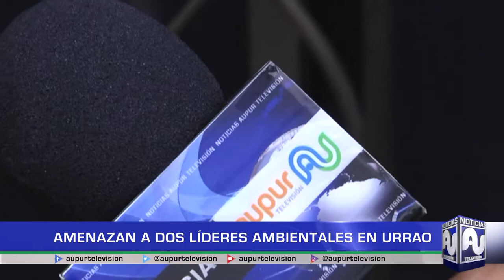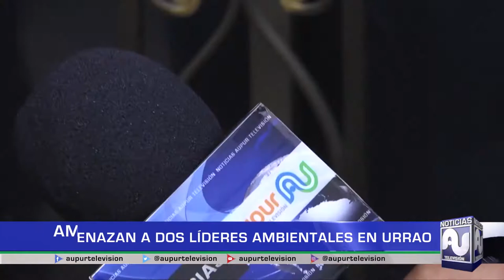Líderes ambientalistas de Urrao denuncian presuntas amenazas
En la última semana dos líderes ambientalistas en Urrao recibieron amenazas, situación que ha manifestado la personería es bastante preocupante, hasta hora ya se interpusieron las denuncias pertinentes